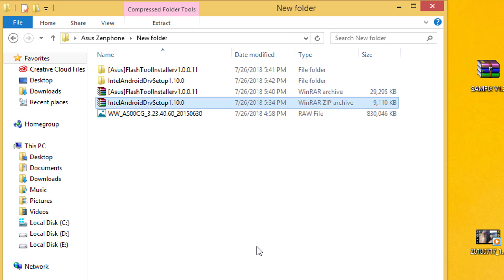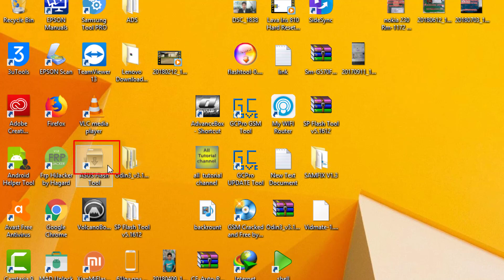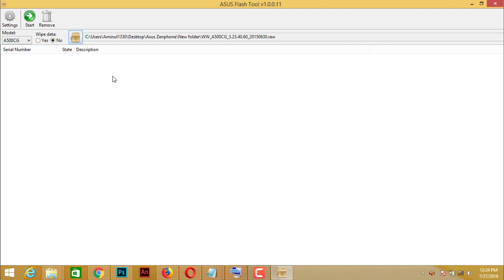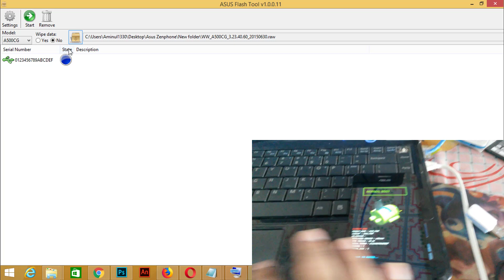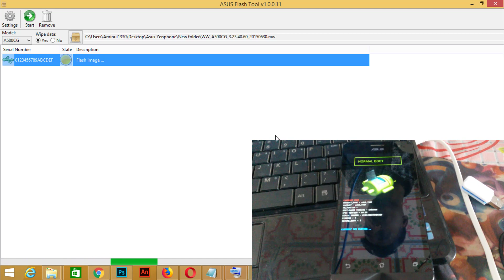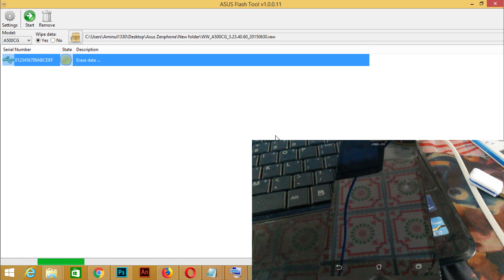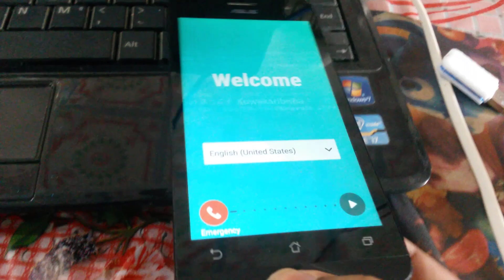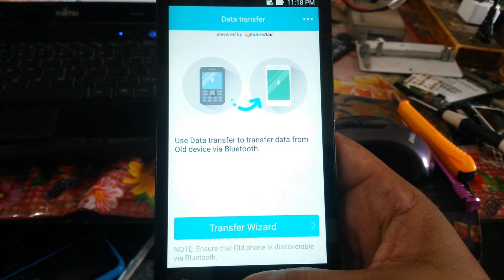How To Flash Asus Zenfone 5 T00F T00J With Asus Flashtool 100% Working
Flash Zenfone 5 T00F T00J With Asus Flashtool 100% Working